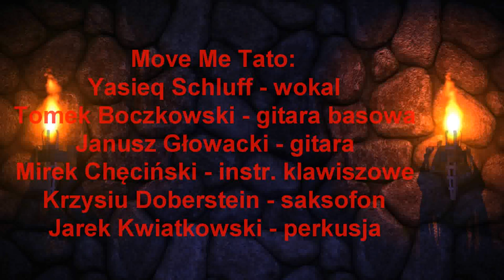Nie jesteś sam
Clip z naszego koncertu w nowym składzie z wokalistą Yaskiem Schluffem. !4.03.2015, Klub Gotyk, Bytom